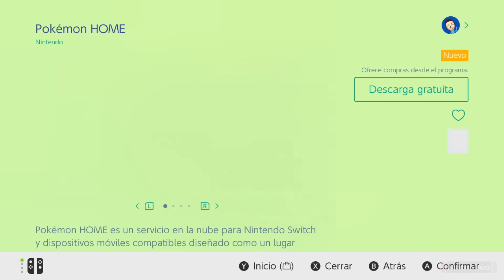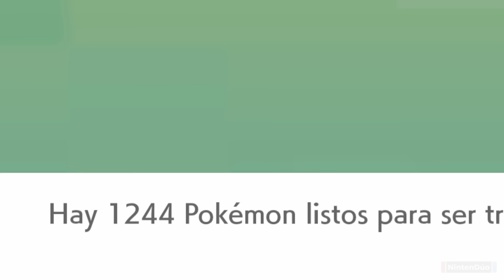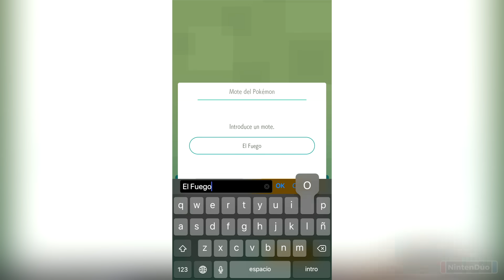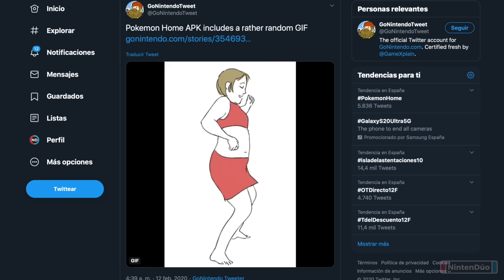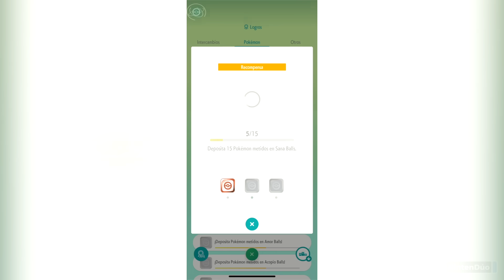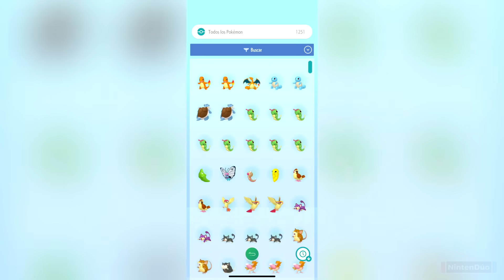TRUCOS Y DETALLES de Pokémon Home 🏡 ¿SIN PAGAR? - Guía COMPLETA (Nintendo Switch)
¡Pokémon Home ha llegado a Nintendo Switch! Os contamos todos los trucos y consejos de esta nueva aplicación.

✨Habla con nosotros en nuestro Discord Premium
✨Preferencia en selección de niveles, creaciones y más